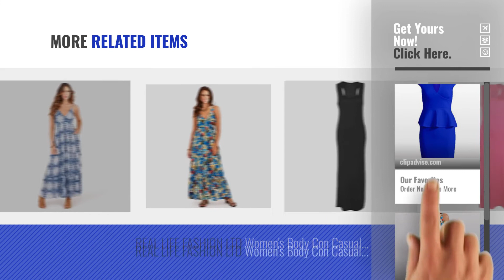Top 10 Branded Dresses [2018]: Branded Women's Peplum Casual Dress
Top 10 Branded Dresses [2018]: Branded Womens Peplum Casual Dress
For More great products by branded, Click this link
Branded Womens Peplum Casual Dress Peplum Casual Dress

Pistachio Womens Strappy Floral Poppy Print Maxi Dresses Strappy Floral Poppy Print Maxi Dresses

Womens Pistachio Designer Spotted Aztec Strappy Maxi Dress Designer Spotted Aztec Strappy Maxi Dress

REAL LIFE FASHION LTD Womens Body Con Casual Dress 26 Coral LTD Womens Body Con Casual Dress 26 Coral

REAL LIFE FASHION LTD Womens Body Con Casual Dress 22 Turquoise LTD Womens Body Con Casual Dress 22 Turquoise

REAL LIFE FASHION LTD Womens Body Con Casual Dress 22 Navy LTD Womens Body Con Casual Dress 22 Navy

REAL LIFE FASHION LTD Womens Body Con Casual Dress 24 Cerise LTD Womens Body Con Casual Dress 24 Cerise

REAL LIFE FASHION LTD Womens Body Con Casual Dress 24 Turquoise LTD Womens Body Con Casual Dress 24 Turquoise

REAL LIFE FASHION LTD Womens Body Con Casual Dress 22 Cerise LTD Womens Body Con Casual Dress 22 Cerise

REAL LIFE FASHION LTD Womens Body Con Casual Dress 20 Black LTD Womens Body Con Casual Dress 20 Black

Try also